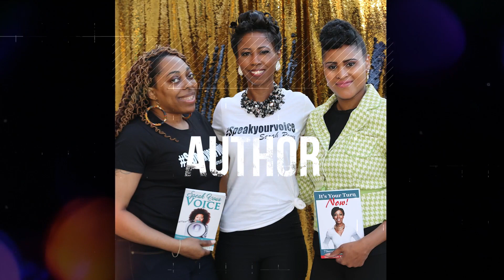Unlock YOUR Potential: Removing Life Blocks with the ACE IT Method!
Welcome to another empowering session with Dr. Sarah Renee Langley! Ever felt trapped by invisible barriers, holding you back from reaching your true potential? In this video, we delve deep into a transformative acronym: ACE IT. Learn how to Align, Connect, Embody, Invest, and Trust to live, love, and lead without any limitations. Don't let those blocks impede your progress any longer. Discover the steps to shift your mindset, embrace your power, and manifest your limitless life.

Book Dr. Langley for your next conference or event!